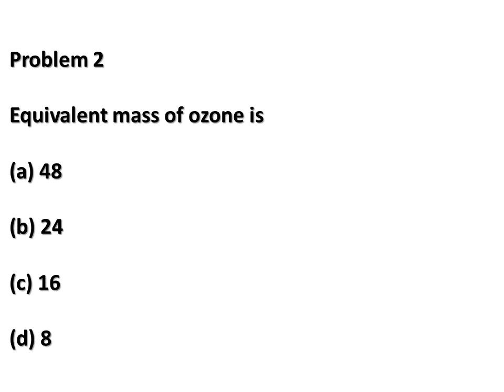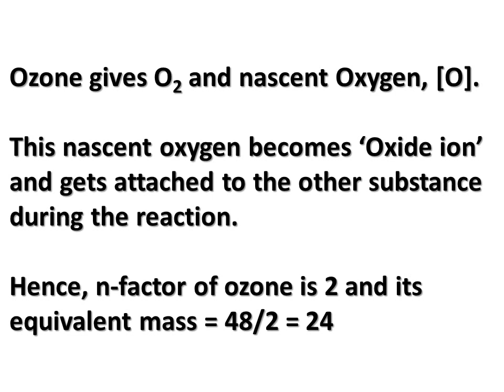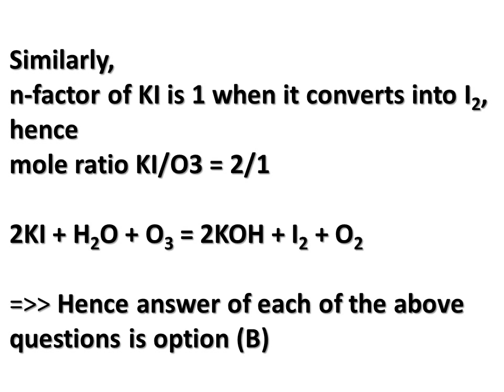Balance PbS + O3 = PbSO4 + O2 ! Find Equivalent mass of Ozone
Equivalent mass of Ozone  !
Balance PbS + O3 = PbSO4 + O2
Redox Titrations involving Ozone

JEE ADVANCED ! AIIMS ! JEE MAIN ! NEET/PMT / GATE ! CSIR-NET ! CSAT ! IIT-JAM ! CLASS XI / CLASS XII

@ Most probable ! Selected Problems in CHEMISTRY
YOU CAN POST YOUR DOUBTS/QUERIES/REQUESTS IN COMMENT SECTION
Our purpose is to cover all difficult or important variety problems.
We will be updating more problems on physical chemistry 11th class this week
You guys are welcome to request any doubt topic or problem etc.
and Do comment your views and we are happy to have your reactions to improve ourselves.

you will meet our full team and new brand name very soon.
We will soon be launching our website and blogs etc.
Wish you do good in exams and we are always there to help you.

# get yourself geared up to score maximum %